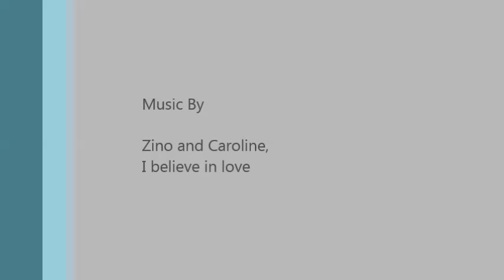Kiwi: Great Beginner's Spinning Wheel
Just a quick video of  spinning some wool on my Ashford Kiwi  spinning wheel. This is the older model of the Kiwi, not the Kiwi 2.